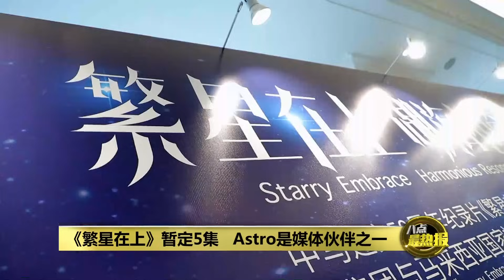纪念马中友好历史 《繁星在上》纪录片启动 | 八点最热报 20/04/2024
2024年是我国马来西亚和中国建交的50周年，为了更好地纪念马中两国的友好历史、促进邦交，湖南广播影视集团和大马共同合作打造马中建交50周年纪录片《繁星在上》，Astro也是媒体伙伴之一。